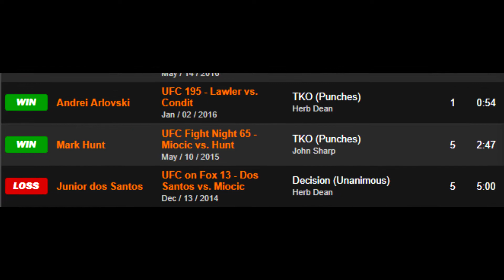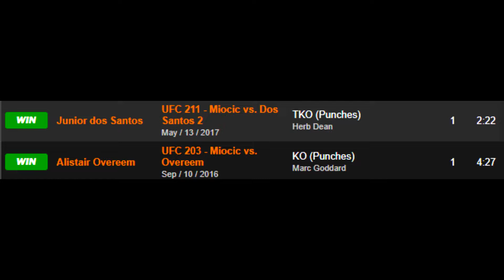STIPE MIOCIC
Just a reminder that Stipe is a firefighter and a heavyweight champ not only once but twice... enjoy!